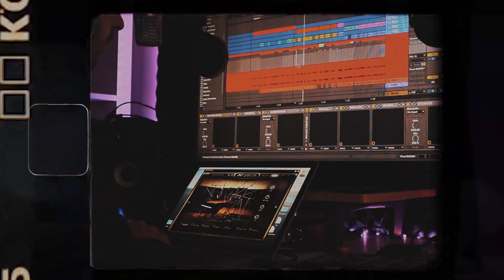Deusk - Aujourd'hui (Georgio)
Cover Credits :
Author : Deusk
Compositor : Deusk & Hoag's
Audio Engineer : Sai
Clip : Deusk & Mariane Vittoz & Hugo Clément